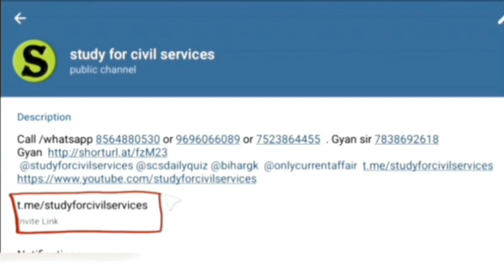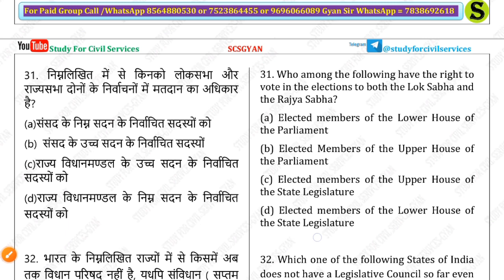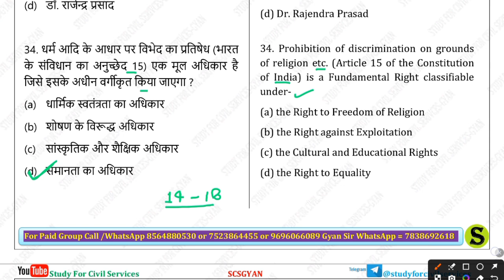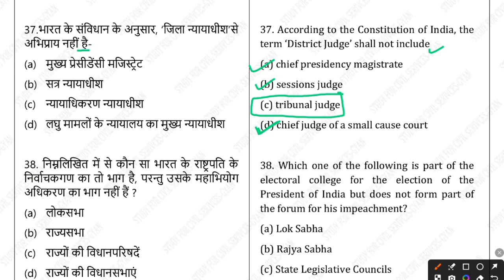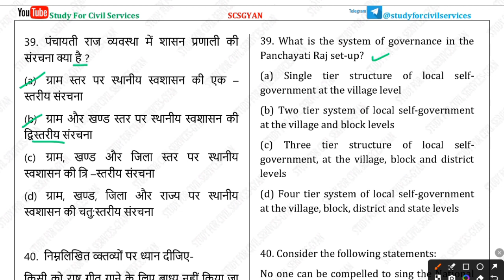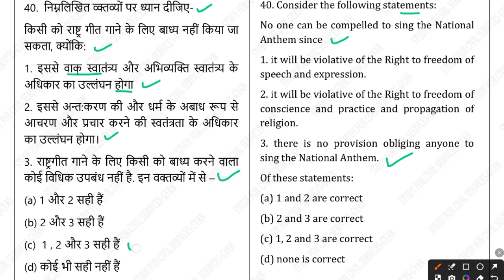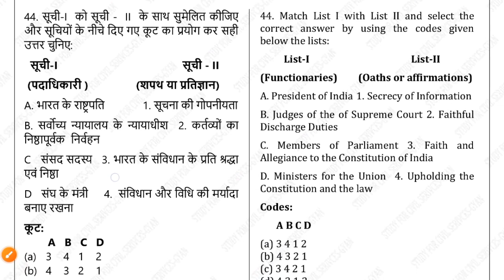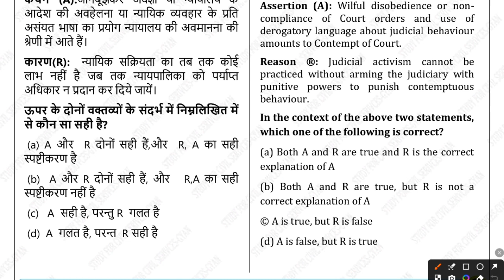Polity Top 500 MCQs Indian Polity 03 Study for civil services gyan sir UPPSC best online coaching